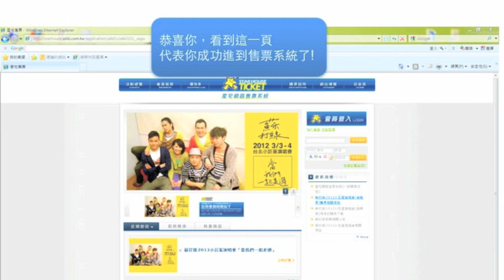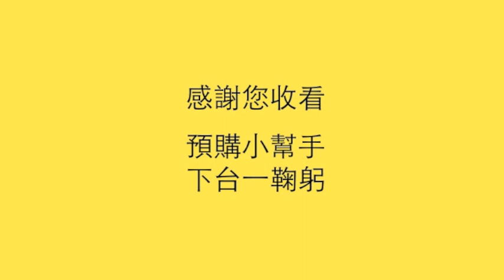蘇打綠 sodagreen - 2012年小巨蛋演唱會購票說明小幫手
或 PTT蘇打綠板置底文 telnet://ptt.cc (登入後按小寫s→請輸入看板名稱→Sodagreen)
這兩處發問，我們會統一於這兩個地方回答！謝謝！